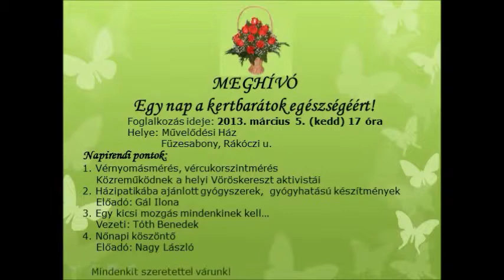2013.03.05-i Foglalkozás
A Kertbarátok egészségéért, Vércukor és Vérnyomás mérést végeztek a Vöröskeresztesek és az Önkéntes programban résztvevők, majd tagtársunk Gál Ilona, aki civilben egészségügyi szakasszisztensként dolgozik, tartott ismertetőt a Házipatikában tartandó, tartható gyógyszerekről és mi az eljárás a lejárt szavatosságú gyógyszerek esetén. Az előadást követően "Egy kicsi mozgás mindenkinek kell" címmel a 60-as 70-es évek TV tornájának mintájára Tóth Benedek szakedző mozgatta meg a társaságot. Végül megünnepeltük a nőnapot,valamennyi hölgytársunk kapott virágot ebből az alkalomból.